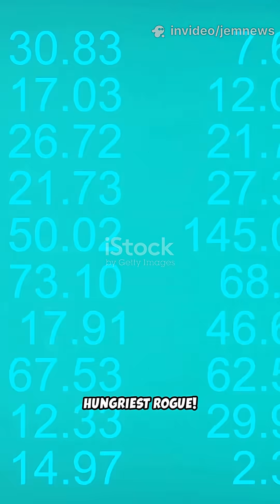This Planet Eats 6 Billion Tons a Second?!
Cha 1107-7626: a rogue planet ~620 ly away is ripping through a record-breaking growth spurt—gaining material at 6 billion tonnes per second! Quick facts: 5–10× Jupiter mass, free-floating in Chamaeleon, accretion burst driven by magnetic funneling, water vapor seen by JWST, and recurring outbursts hinting at star-like formation. This rapid-fire Shorts breakdown shows why this discovery blurs star/planet lines and what future telescopes like the ELT could reveal.